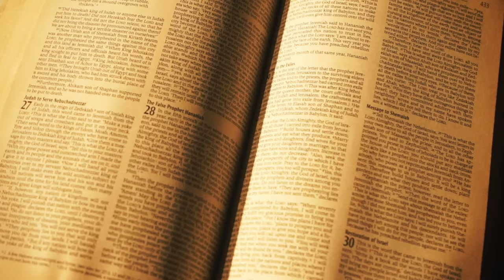Comment entendre la voix de l'Esprit? - Pasteur Alberto Carbone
Prédication préenregistrée de l'église MCI CANADA du 18 octobre 2020

Likez 👍
Partagez📣
Commentez ✏